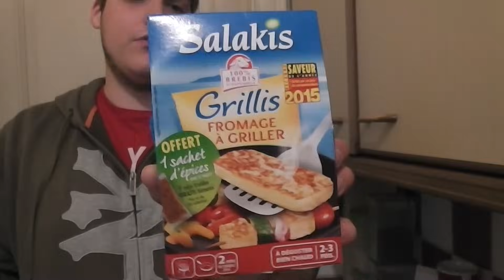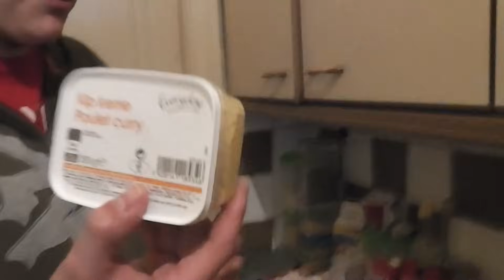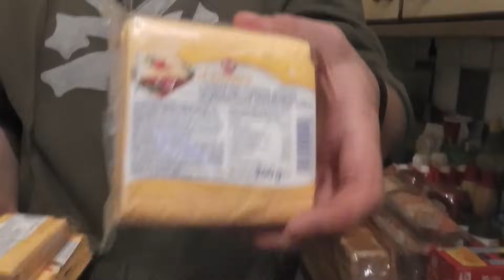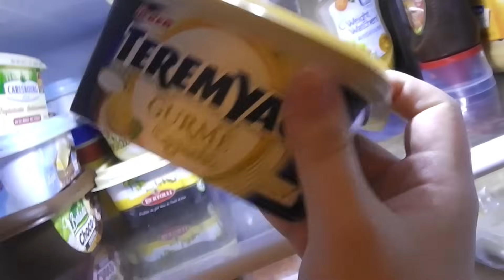★ Vlog ★Courses, Futur Concours? Hamburger maison de doudou